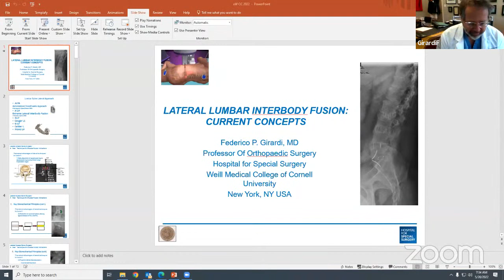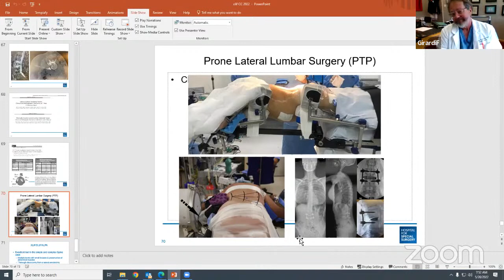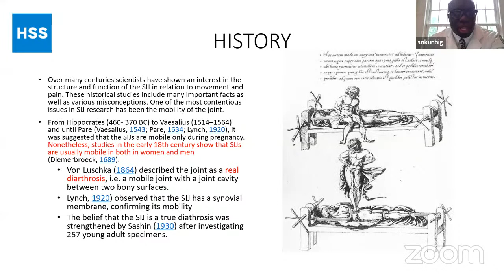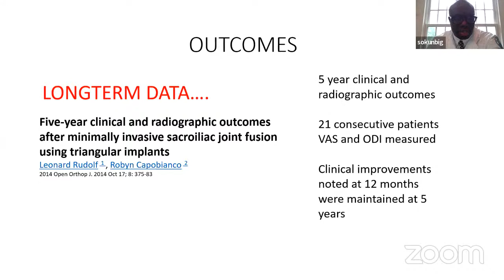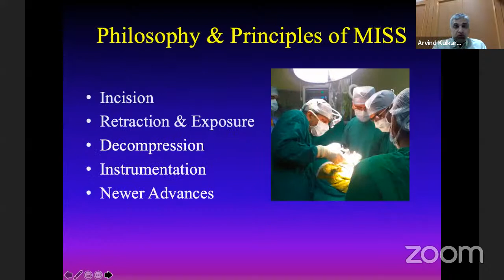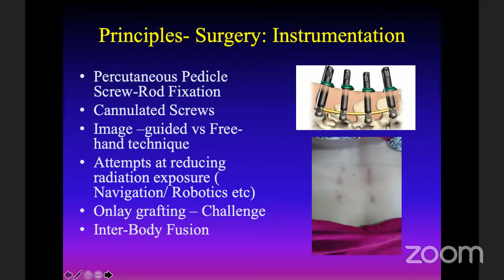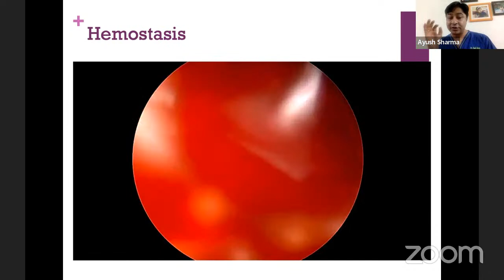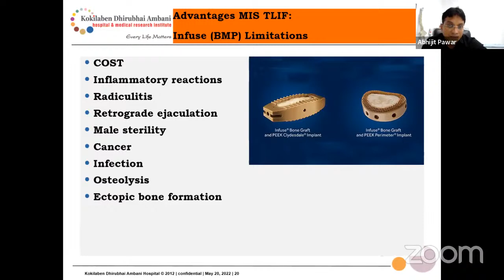Pre-course - Virtual - HSS and BSS combined global spine conference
✳️ Topics:

🔅Current concepts in lateral lumbar surgery
🔅Sacroiliac joint pathology & surgery - Challenges and pitfalls
🔅Minimally invasive spine surgery
🔅Learning curve and pitfalls in endoscopy spine surgery
🔅MIS TLIF - The work horse of lumbar interbody fusion

🔺  20 May 2022, 5 pm to 7:30 pm IST

🔅 Speakers:

Dr. Federico Girardi
Dr. Gbolabo Sokunbi
Dr. Arvind Kulkarni
Dr. Ayush Sharma
Dr. Abhijit Pawar

🔅  Co-Ordinator: Dr. Abhijit Pawar